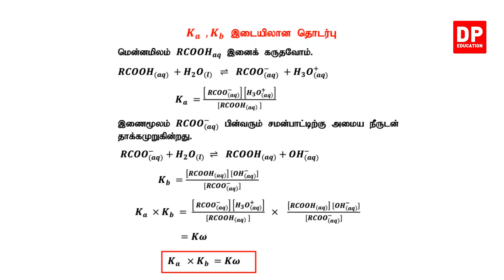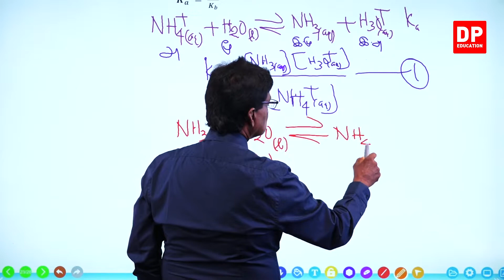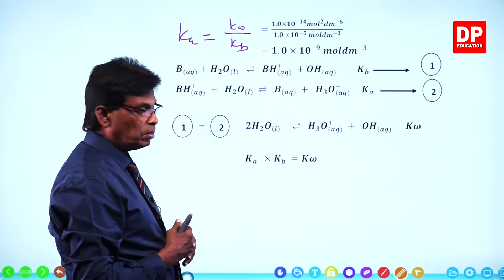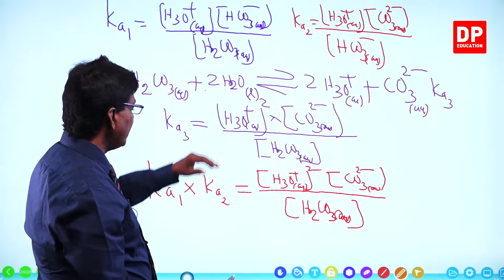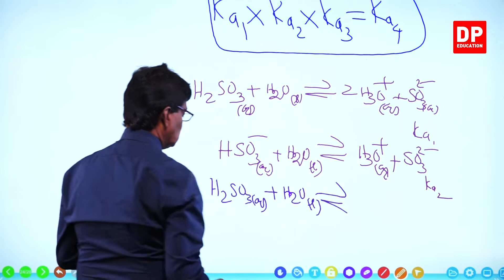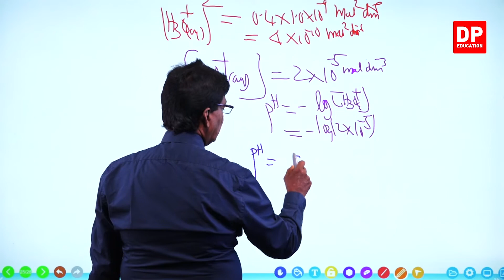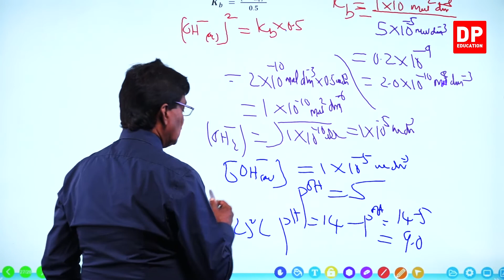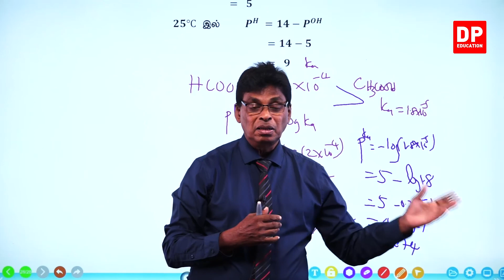அலகு 12 | 03 வது பாடம் | ஓசுடோல்டின் ஐதாக்கல் விதி - பகுதி - 03 | க. பொ. த. (உயர் தர) வேதியியல்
பகுதி 1

பகுதி 2

பகுதி 3

3.1  Ka , Kb இடையிலான தொடர்பு ⏩ 00:00:00
3.2  பயிற்சி 01-02 ⏩ 00:37:23